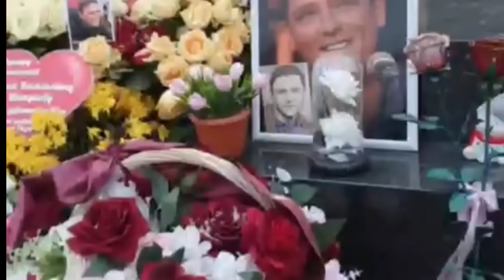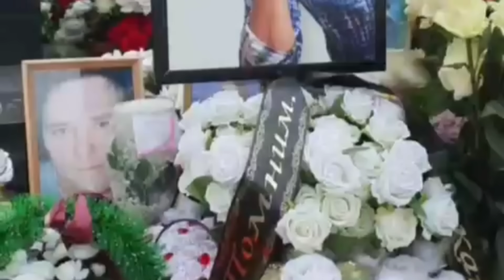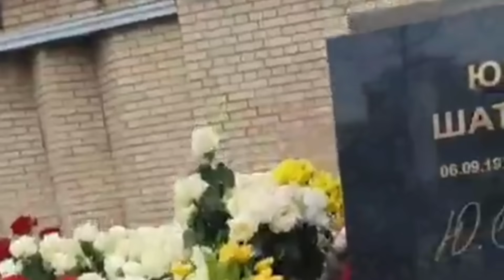могила Юрия Шатунова : новости сегодня от Евгения для поклонников Юры Шатунова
ссылки на телеграмм чат: "БАВЛЕНСКИЙ ПОВОРОТ"